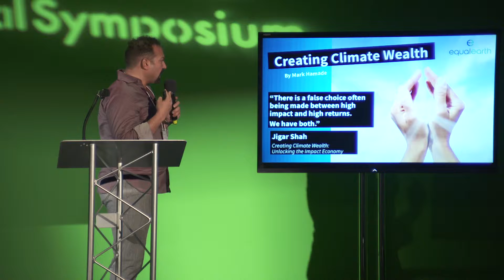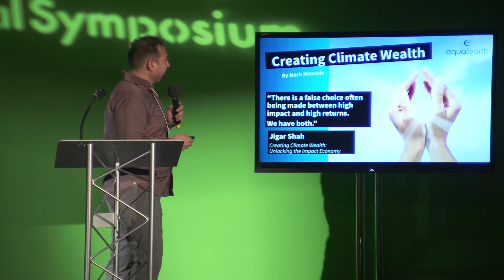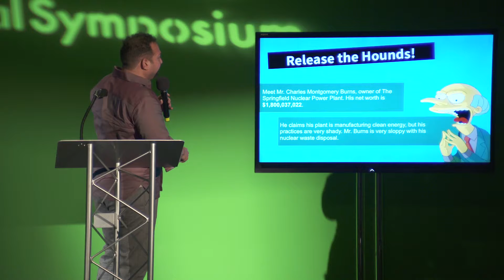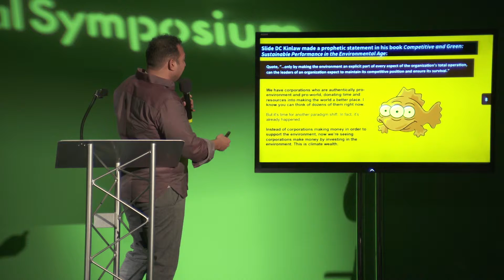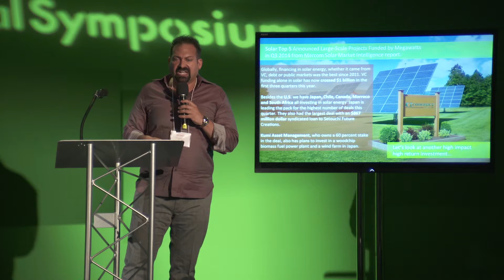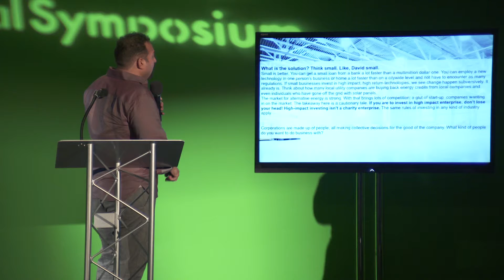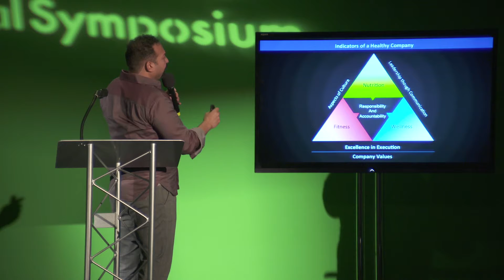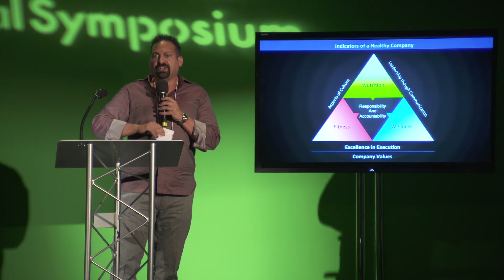Mark Hamade, Chief Operating Officier, Equal Earth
The Technology Behind Creating Climate Wealth: Unlocking the Impact Economy
SoCal Digital Symposium